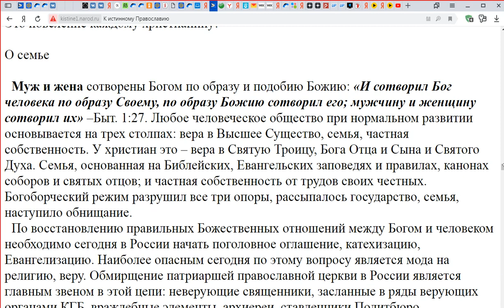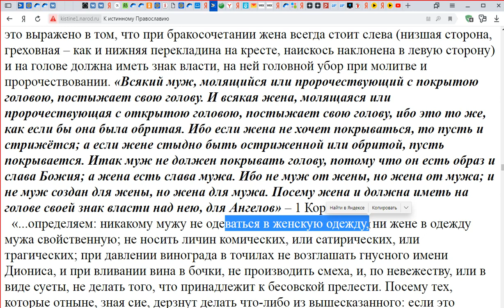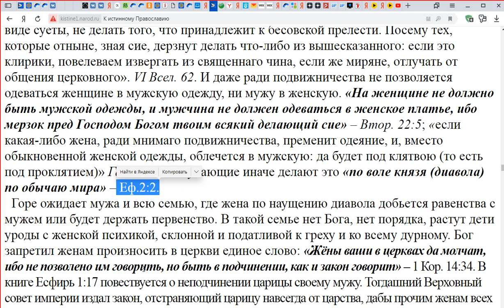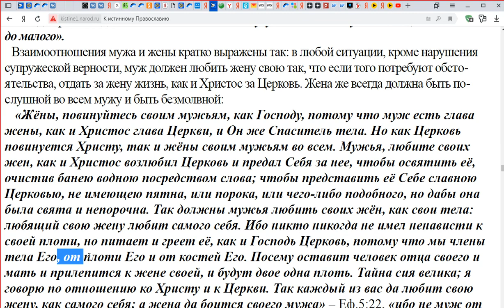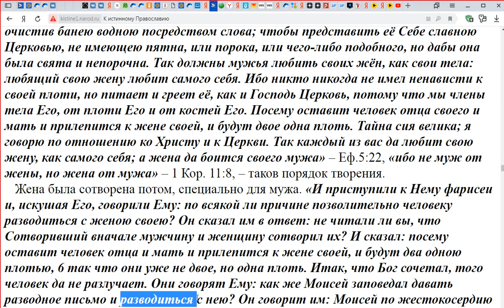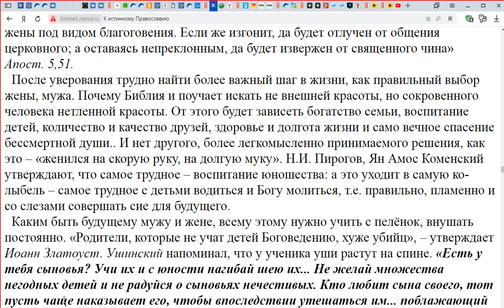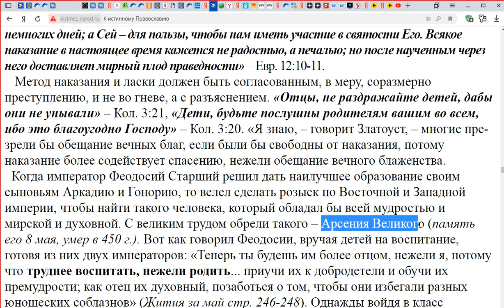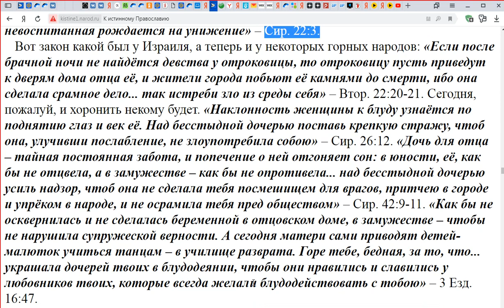"К истинному православию" О семье. Игнатий Лапкин. Часть 1.